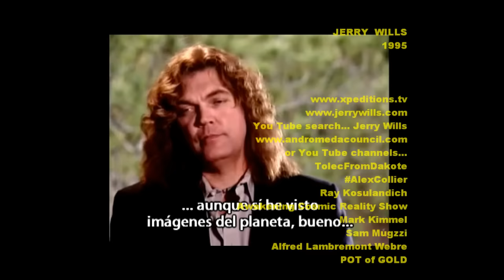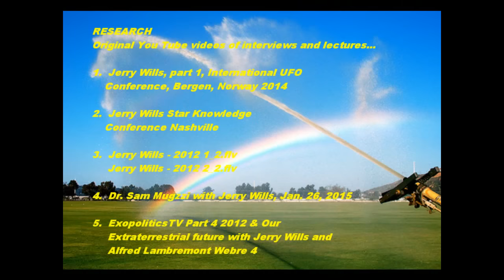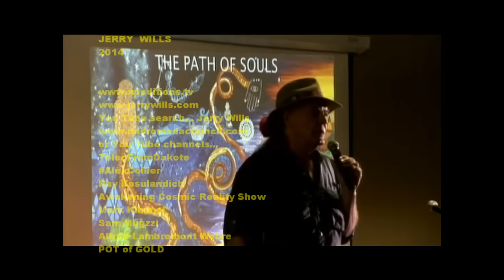I'M NOT FROM THIS WORLD Part 2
What would it be like to hear, a few TRUTHS, from a LIVING, BENEVOLENT HUMAN BEING, who is NOT FROM THIS WORLD? If you really want to know... press 'PLAY'.

It is my divine pleasure, to introduce, to those, who don't know, this very special, humble soul. I won't tell you his name, or the name of the planet he was born on, or the star which, this planet orbits. Will leave that, for you to discover... in this two part mini tribute/ compilation/ expose/ entrée.

Like all my videos... the motivation is to gift you inspiring souls, quick, specific, precise and accurate tantalizing tastes of delicious light (knowledge/ information) which emanates out of certain, switched-on, AWAKENED... CONTACTEES, INCARNATES, ABDUCTEES, EXPERIENCERS & BENEVOLENT STAR PEOPLE.

Short videos, which have, buried in them, the clues that allows, us interested folks, to continue on our path of, meaning-of-life enquiry, experience, research, awakening, evolution and transition to a higher dimension... closer and closer to SOURCE... CREATOR... THE ISNESS... WHICH CAN BE REDISCOVERED WITHIN EACH AND EVERY ONE OF US.

None of the 105 VIDEOS (as of 14th August 2018), could have been edited for you, if it wasn't for the hard work of internet journalists, videographers, photographers, musicians, their support crews, families & friends. Let's not forget the Star People, Contactees, Incarnates, Experiencers, Abductees & Spherebeing Alliance.

I don't like to ask... but if any of these folks, has helped you in some way, to realize something about yourself... and if, ONLY IF, you have a few extra dollars lying around... then maybe, gift them and their families a little plastic, by hitting the DONATE buttons on their websites. I personally feel, a crazy kind of bliss/ pleasure, when I donate.

GOOD LUCK IN 2016 & BEYOND.

Much Love & Respect.
Viva La LIBERTA!

Rainbow Lightbeing
26th March 2016
POT of GOLD YouTube Channel

LINK to a way to make fast money. It's a legal, easy, ethical & safe way to make BIG BUCKS FAST...